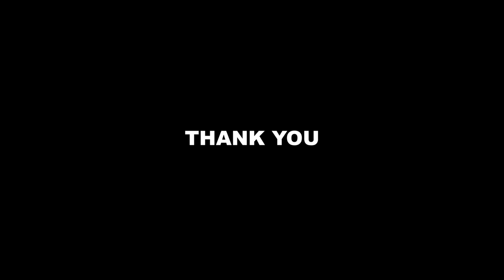Telangana Martyrs Memorial is getting ready for inauguration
This video is about Telangana Martyrs Memorial

The main structure is built on a 85,000 sqft area, while the total built-up area of the memorial’s premises is 2,85,000 sqft. The main structure has a height of 48 metre, width of 45 metre and depth of 28 metre. Landscaping, gardening will be done outside the main structure. A fountain and a staircase welcome the visitors to the main entrance of the memorial.

The outer-layer of the spherical structure is enclosed in 316 L stainless steel, which is of high-end quality. The panels of steel which were procured from Dubai, were joined using laser-robotic welding in precision expertise, with no scope for even a millimetre of gap, or any deviation from the perfectly curved shape. The visitors can have an inspirational tour of the premises at no cost. There is a two-storeyed underground parking lot, which can house 350 cars and 600 motorbikes.

Museum on TS movement
As the visitors enter the lobby, there is a museum which depicts pictorial representation of the various events of Telangana agitation in the 1969 movement, and the last leg of the movement in the 2000s till statehood was achieved.

There is a mini-theatre, where the visitors will be shown a 12-15 minute videoof what culminated in Telangana movement and how the dream was realised. The theatre can house 100 persons at a time.
The first floor has a magnificent convention hall, which has been designed to accommodate 750 persons, where cultural events and meetings could be held. This is the revenue source for the memorial, the earnings of which, will be used for maintaining the premises.